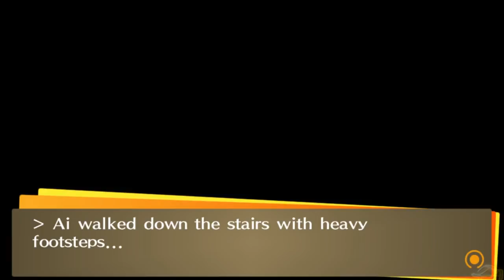Persona 4 Golden: Ai Ebihara's Temporary Lovers Route & Broken Social Link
This is what happens when you prematurely enter in a romantic relationship with Ai. If you agree to be her boyfriend in rank 6 of her Social link, she will break up with you in Rank 9 and you'll be stuck on the "Friend Route." The break up scene doesn't necessarily break the social link, however if you say "We need time apart." in Rank 9, then it will indeed break the Social link and you will have to reconcile.

Time Stamps:
Break Up
8:45

Shin Megami Tensei: Persona 4 is a role-playing video game developed and published by Atlus for Sony's PlayStation 2, and chronologically the fifth installment in the Persona series. An enhanced remake for the PlayStation Vita, Persona 4 Golden, was released in Japan in June 2012, in North America in November 2012, and in Europe in February 2013.

Persona Q: Light the fire up in the Night
Persona 5: Beneath the Mask
Persona 4: Pursuing my true self

This is kinda my Hub channel where I mostly post various clips and gameplay sessions of mine, so I really made this channel just to archive my experiences to look back on and enjoy, but I'm glad you're here to enjoy these experiences with me and I'm more than happy to share even more.

I record most of my content in advance. Some of which is held for months before I'm confidant in uploading it or if I'm running low on space on my hardrive. Newer game releases that I play are of course recorded fresh.

If you have questions or tips or even a request for a video leave a comment on the corresponding video. I always read comments, even if I don't reply I likely saw it and just couldn't get to you in time.